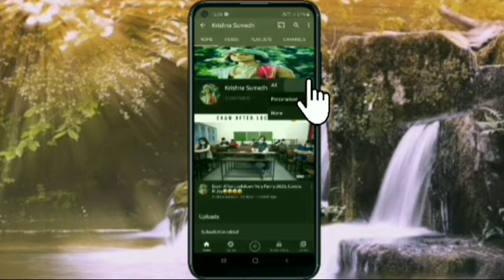Best of Moj, Zili, and TikTok Funny Short videos collection 2021 shorts | Try to not Laugh 2021